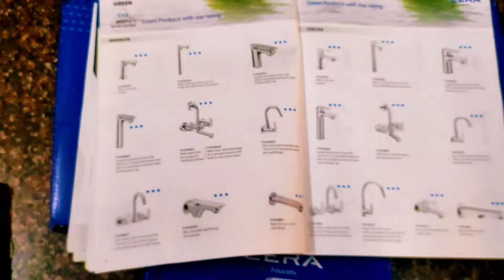LUXURY BATHROOM CP FITTING CERA FOR HOME UNBOXING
LUXURY BATHROOM CP FITTING CERA FOR HOME